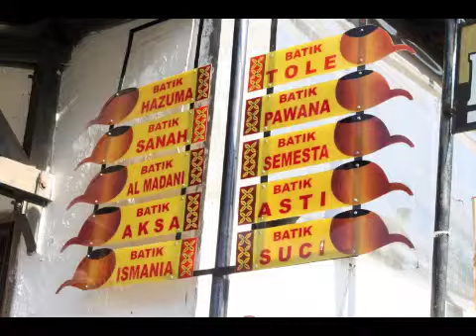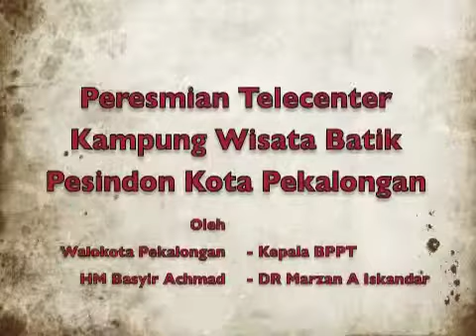Launching Telecenter Pesindon